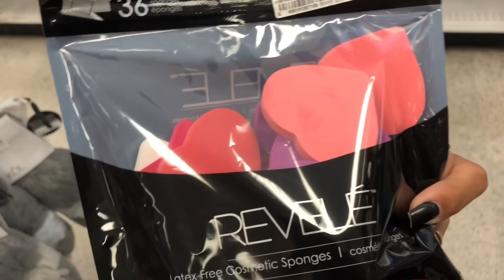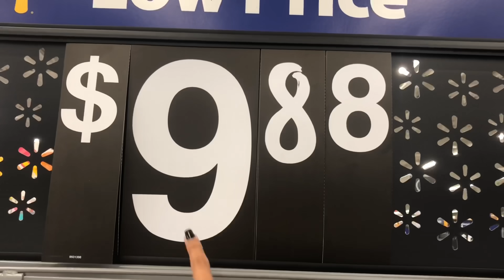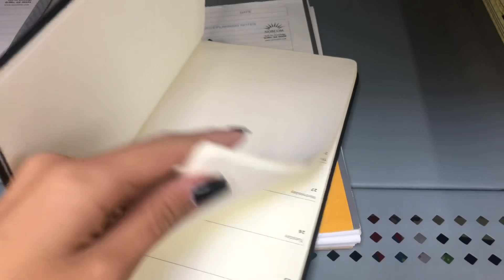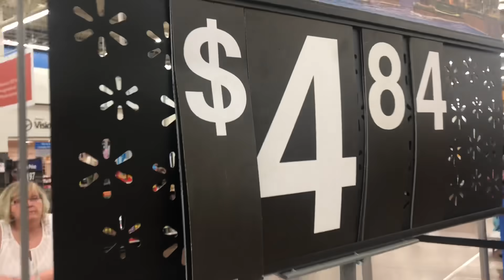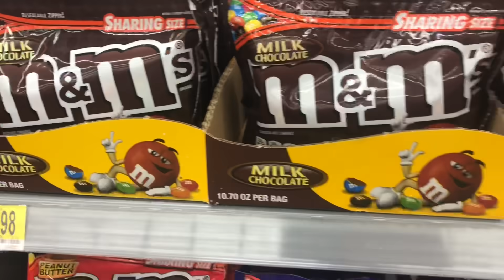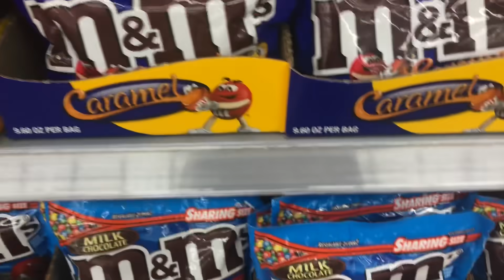COMPRANDO PRESENTES PRA FAMÍLIA COM 20 DÓLARES !!!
Fala, Galera, bom demais?